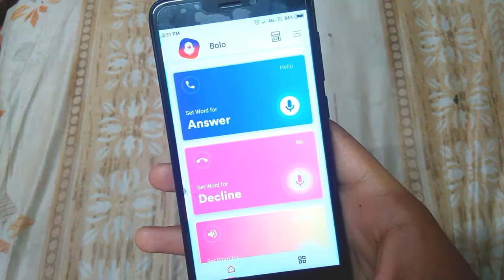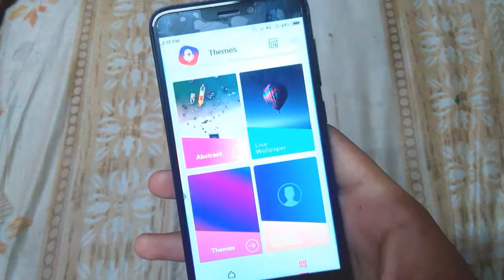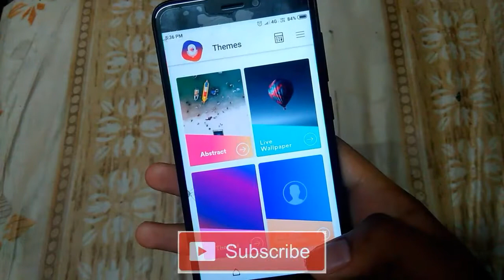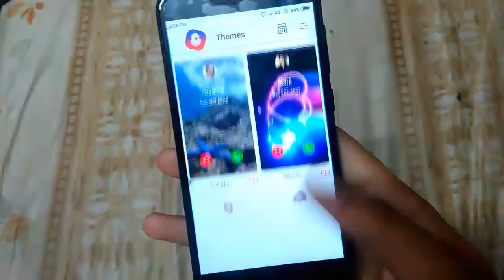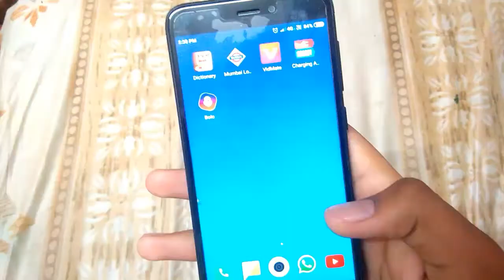CHANGE INCOMING/OUTGOING CALLING SCREEN IN MIUI 11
CHECKOUT OUR OTHER AMAZING VIDEO